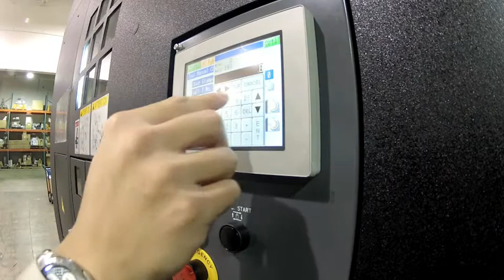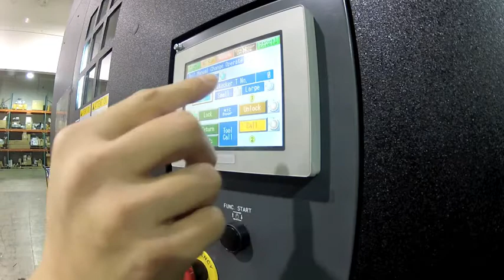180 Tool Magazine on Horizontal Machining Center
180 tool magazine on 40 taper horizontal machining center